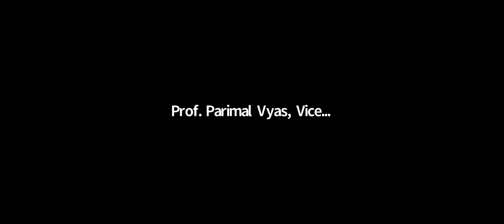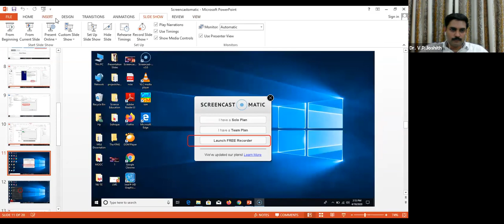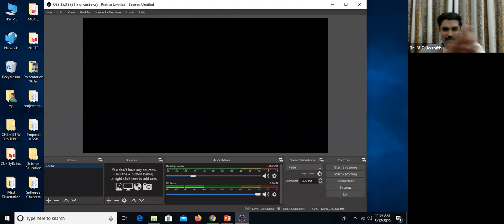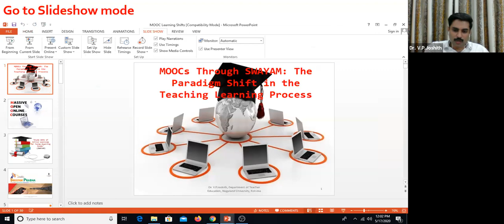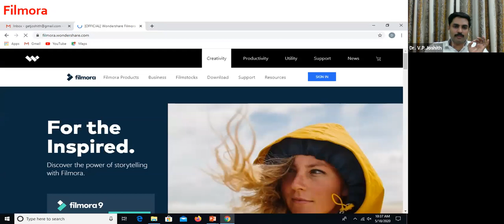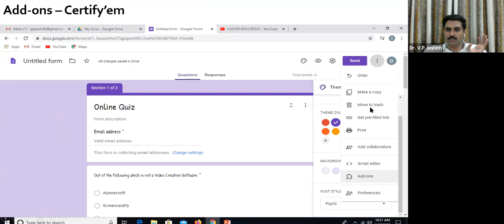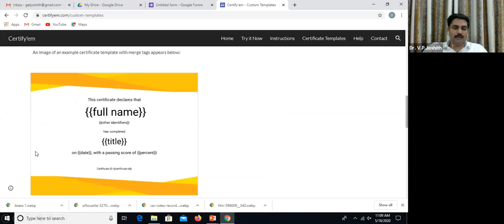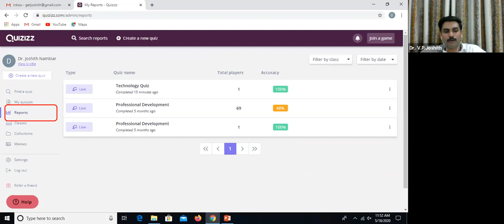Webinar on Cybergogy for 21st century classrooms _DAy one18.05.2020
This is the live recording of the webinar on Cybergogy for 21st century classrooms by Department of Education, The Maharaja Sayajirao University of Baroda, Vadodara.
session 1. web tools for video creation
session 2. web tools for e assessment
expert -Dr. V P Joshith